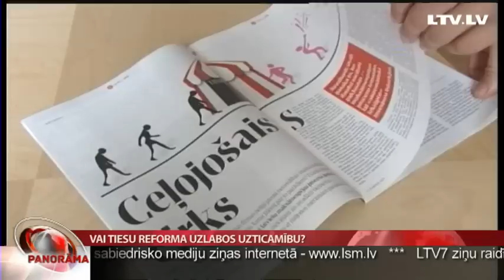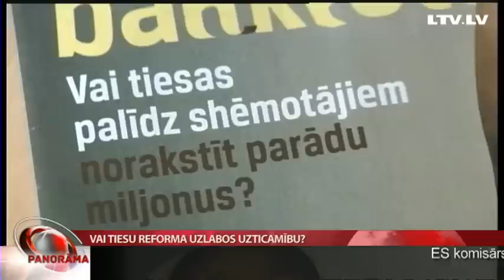Vai tiesu reforma uzlabos uzticamību?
Pretrunīgu slavu ieguvušo Siguldas un Rīgas Centra rajona tiesu plānotā reorganizācija ir tikai pirmais solis plašākā tiesu namu reformā, kas tiek apspriesta jau kopš 2007. gada. Vai tā beidzot izkustējusies no sastinguma, vēl grūti spriest, bet mazo tiesu apvienošana varētu saīsināt tiesāšanās ilgumu un uzlabot tiesu uzticamību. Turpina Aigars Lazdiņš.